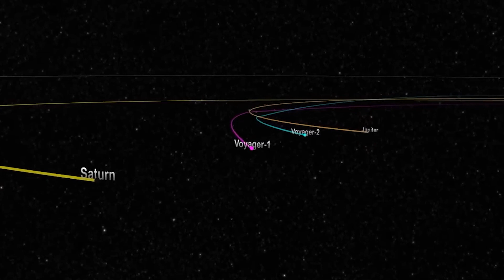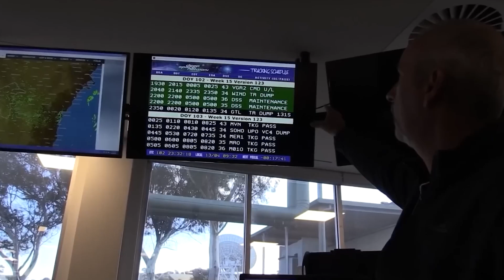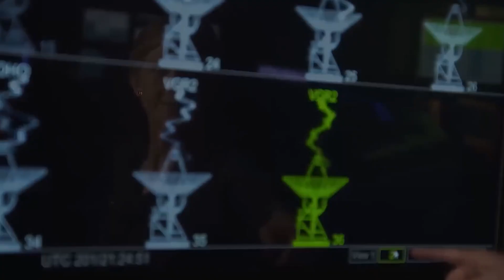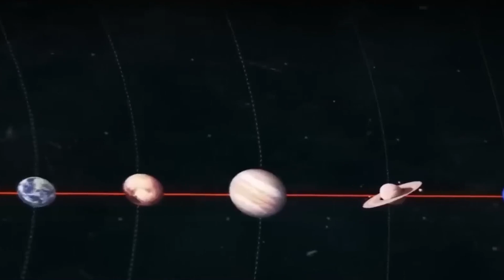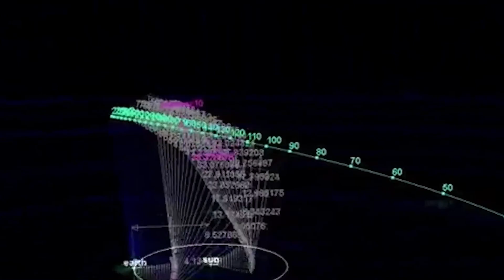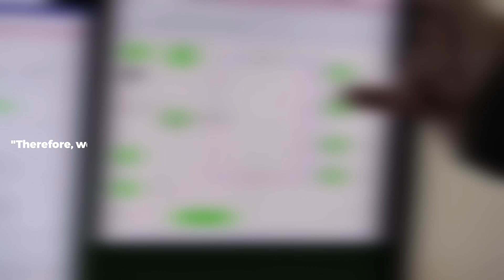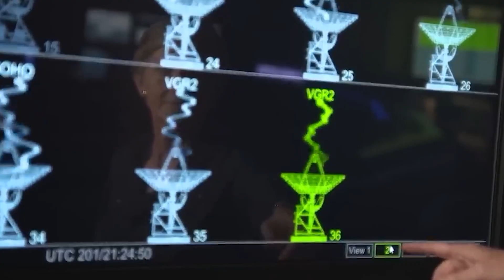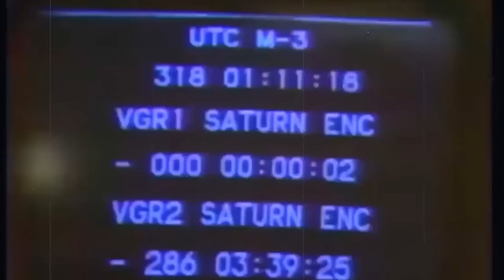Voyager 1 Just Send TERRIFYING Data Back To Earth That SHOCKED Scientists!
The Voyager spacecraft has always been a source of wonder and excitement, as it sends back incredible images and information from the farthest corners of our universe. But in recent weeks, the data it's been transmitting to Earth has taken a chilling turn. Scientists are now reporting that the information being received is so unnerving, so downright terrifying, that many of them are struggling to come to grips with what it might mean for our future. What has Voyager discovered out there in the vast darkness of space? And what does it mean for us, here on Earth?  Let’s get into the details!